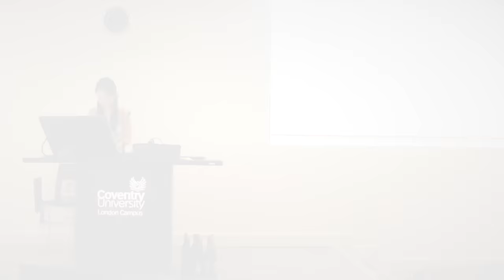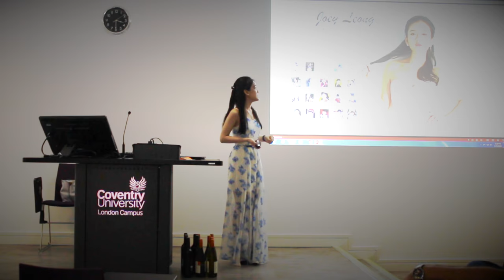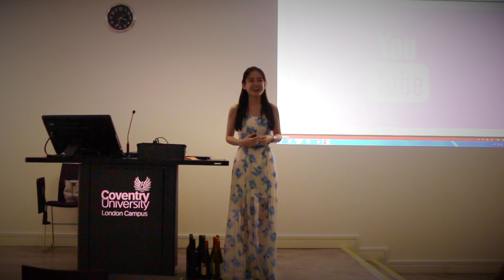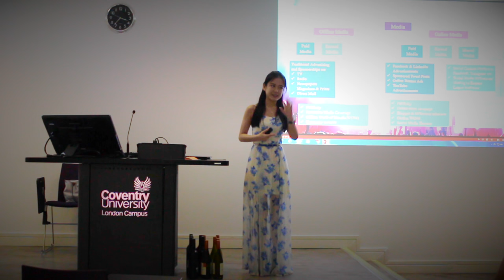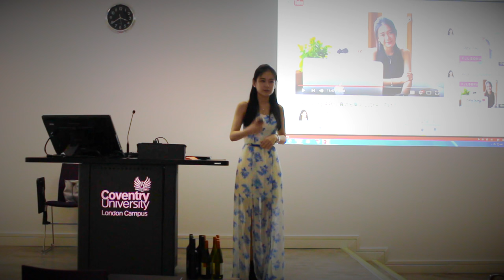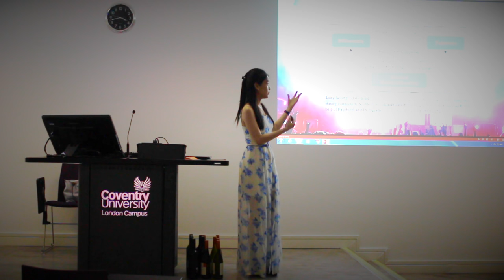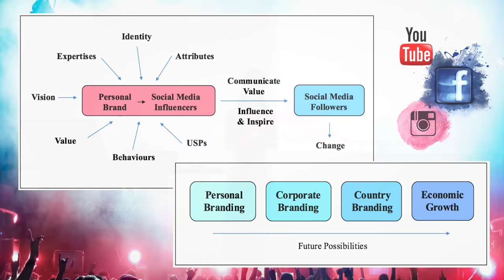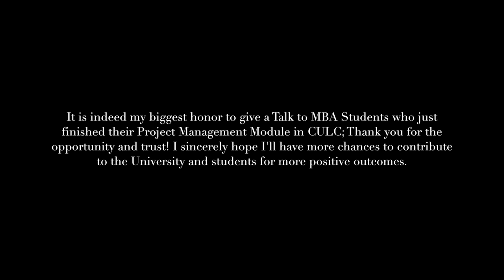Joey Leong in London #19 Presentation for MBA Students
"I'm thankful for this opportunity to enjoy my last bit of learning journey in London and in CULC. I was wondering how am I, as an undergraduate, even qualified to give a Talk to MBA students; Thank You Dr. Amanda who always believe in me!"

As promised while I was on the Facebook Live, I'm now putting this 20-mins long Presentation (10-mins Q&A) up here on my channel for those who are interested (especially JLS) to watch, despite having some difficulties during the video-editing as all the lights were turned off during the Talk for a better visual satisfaction (for the live audience) on the presentation slides, which caused low video quality, and no microphone was used which also caused unsatisfying audio quality. Sorry for the inconvenience; but still, I hope you enjoy!

Let me know if you actually have WATCHED everything (I know it's super long), but that's already the shortest talk I've ever delivered! :)

Thank you for the support again, JLS!  ♥
Felt so good introducing and talking about you guys on the stage to all the different nationalities/ MBA students and lecturers in CULC!

From,
Joey Leong.
Coventry University London Campus (CULC)

MeiPai: Joey 梁祖仪